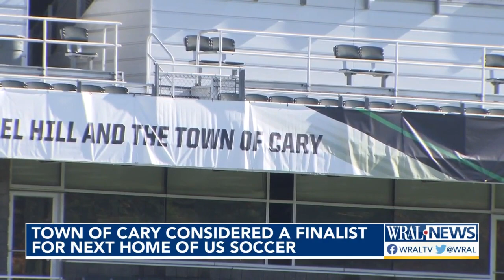NC: Cary is a finalist for new US Soccer headquarters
Cary is being considered as a possible new home for the U.S. Soccer Federation's headquarters and national training center.

For more than a year, city and soccer officials have been in discussions in developing a campus and training facility, Cary Town Manager Sean Stegall told WRAL News on Wednesday morning. City officials, including Stegall and Cary Mayor Harold Weinbrecht, made an in-person pitch to U.S. Soccer in Chicago in the fall. U.S. Soccer is currently headquartered in Chicago.

"We knew for quite some time we'd be a finalist," Stegall said. "Whether we're in the final three or two or four isn't of primary importance to us. It's been made clear to us that we're still under consideration."

The Athletic reported that U.S. Soccer is considering Cary and Atlanta among possible other cities. The Triangle Business Journal first reported the meeting with Cary officials.

"We are in the beginning stages of considering a National Training Center, but we are not discussing any specifics on locations at this point," Neil Buethe, the chief communications officer for U.S. Soccer, told WRAL in an emailed statement Wednesday.

Cary's WakeMed Soccer Park, which is home to the NC Courage of the NWSL and North Carolina FC of the United Soccer Leage, "is an ideal facility," Stegall said, for the federation. The facility hosts the NCAA College Cup.

"We could meet their needs in the short term and the long term," Stegall said.

The U.S. Soccer Federation is the governing body for soccer at all levels in the U.S., including the men's and women's national teams, Major League Soccer, the National Women's Soccer League and the United Soccer League.

The national training center would serve the senior, youth and extended national teams, according to The Athletic, which obtained an email from U.S. Soccer to prospective host cities. The center would include "14+ groomed fields" and "cutting-edge training facilities, collaborative workspaces, high-tech sporting equipment (and) medical resources for injury prevention and recovery," according to the email obtained by The Athletic.

The 2026 men's World Cup will be held in the United States, Canada and Mexico with the US hosting the majority of matches among the expanded 48-team field.

Cary will host The Soccer Tournament (TST) this summer at WakeMed Park, a 32-team 7-on-7 event with a grand prize of $1 million. Wrexham AFC, the Welsh club made famous in the United States when it was bought by actors Ryan Reynolds and Rob McElhenney, will compete in the event.

Former national team star Clint Dempsey is organizing a team. Former women's national team star Heather O'Reilly is putting together a team of former women's national team players for the event. No tickets are available, but fans can join a waitlist.

"Cary has a rich history of being passionate about soccer," Stegall said. "Then, of course, the Cary community itself is a wonderful place to conduct and grow a business."

USA Baseball's national training complex is located in Cary at Thomas Brooks Park. It opened in 2007. Stegall said that was part of the town's pitch to U.S. Soccer.